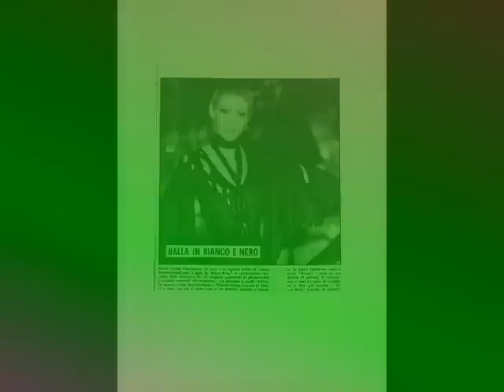Gloria Piedimonte La Guapa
ringraziamento per i fans della Guapa:-)